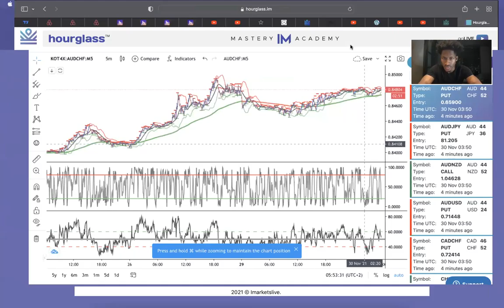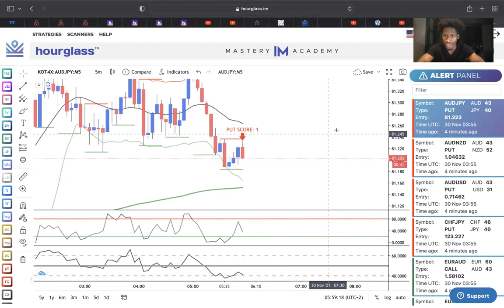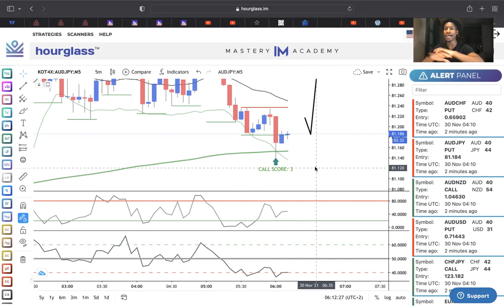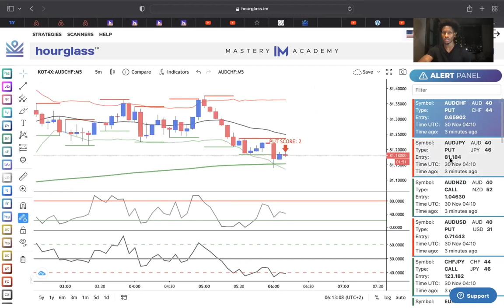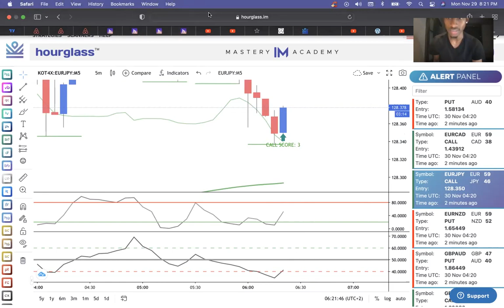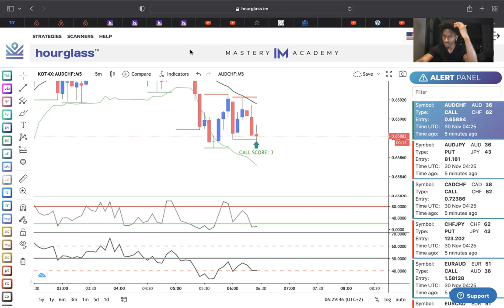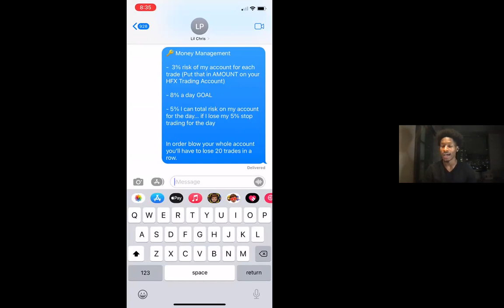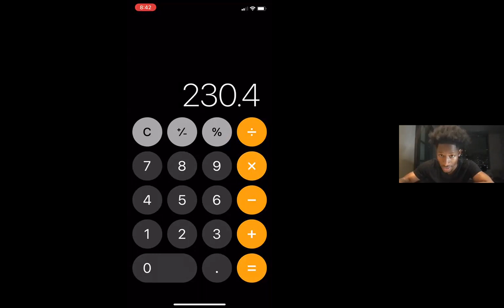Updated! HFX Hourglass Training (Detailed)